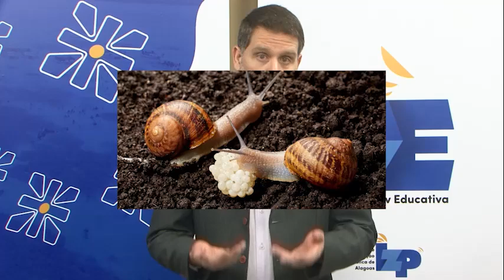TVE EM DIA - PROLIFERAÇÃO CARAMUJOS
COM A CHEGADA DO PERÍODO CHUVOSO, MORADORES DE MACEIÓ RELATAM O CRESCIMENTO DO NÚMERO DE CARAMUJOS AFRICANOS. ELES SÃO CONSIDERADOS UMA PRAGA DIFÍCIL DE CONTROLAR PORQUE SE REPRODUZEM RAPIDAMENTE E PODEM TRANSMITIR DOENÇAS GRAVES, COMO MENINGOENCEFALITE.
Exibição: 10.06.24